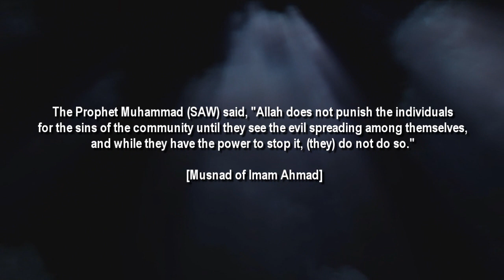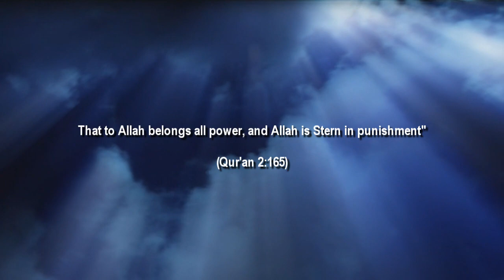Syrian Alawis: "We worship Bashar al-Assad before Allah.."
Ibn Taymiyyah said about the Alawis also known as Al-Nusayriyyah:

"All Praise is for Allah, Lord of all worlds. These people named "Al-Nusayriyyah", and other groups from among the Qaraamitah and Baatiniyyah, are greater disbelievers than the Jews and Christians. Nay, they are greater disbelievers than most of the mushrikeen (polytheists from other than Ahl ul-Kitab), and their harm to the Ummah of Muhammad, sallallahu alaihi wa sallam, is greater than the harm of the disbelievers who are in war with Muslims, such as at-Tatar, disbelieving Europeans and others."

[Majmoo` al-Faatwaa 35/145]

How did the Alawis come to power in Syria a Sunni majority country: